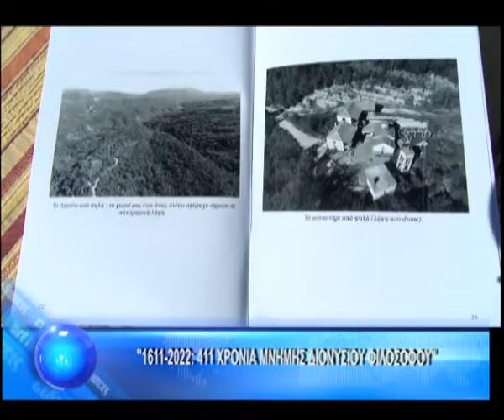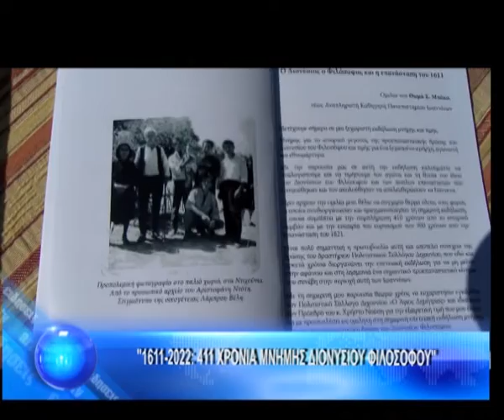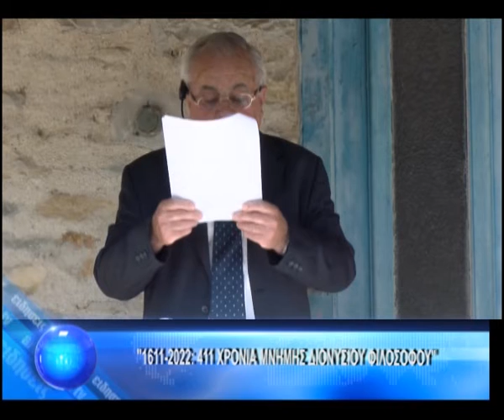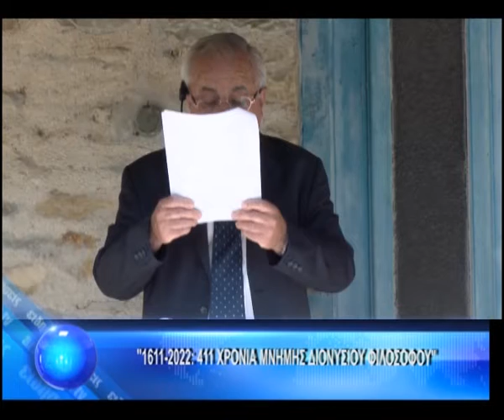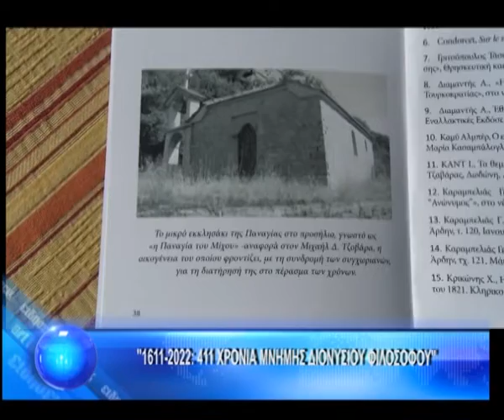''1611-2022: 411 ΧΡΟΝΙΑ ΜΝΗΜΗΣ ΔΙΟΝΥΣΙΟΥ ΦΙΛΟΣΟΦΟΥ''